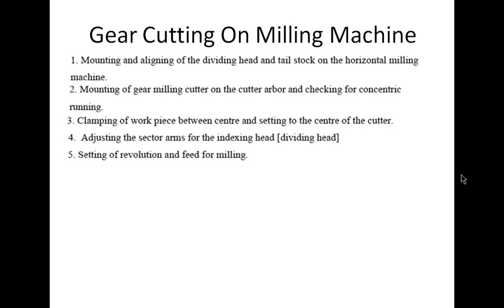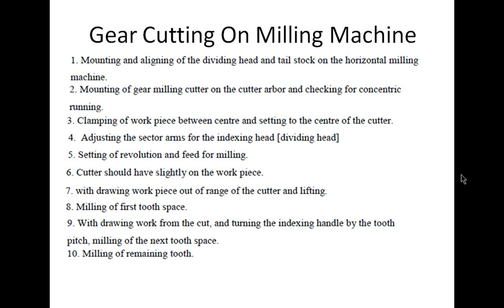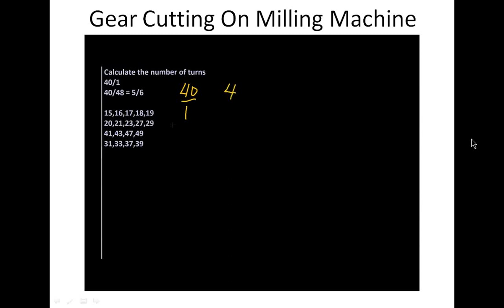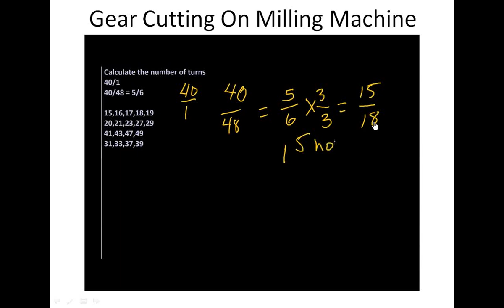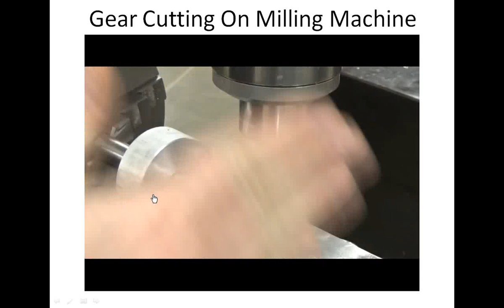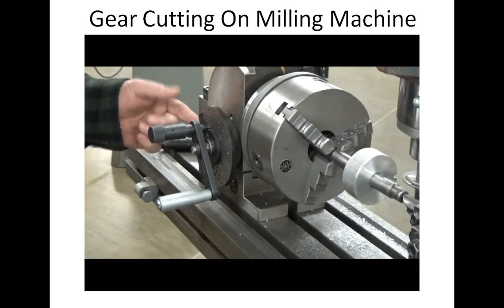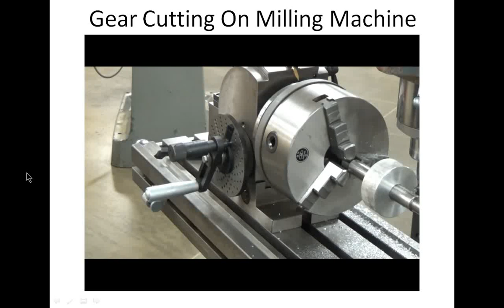Gear Cutting on Milling Machine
Process of Gear teeth cutting on milling machine using dividing head/indexing head

This video is only for the purpose of understanding of gear cutting on milling machine